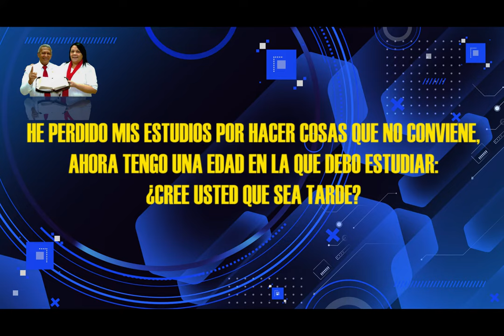HNO PUERTAS RESPONDE #112 | ¿CREE USTED QUE SEA TARDE PARA MÍ ESTUDIAR? | MICRO HNO PUERTAS | LUZ TV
pastor Jaime Puertas:
He perdido mis estudios por hacer cosas que no conviene, ahora tengo una edad en la que deseo estudiar:¿cree usted que sea tarde?